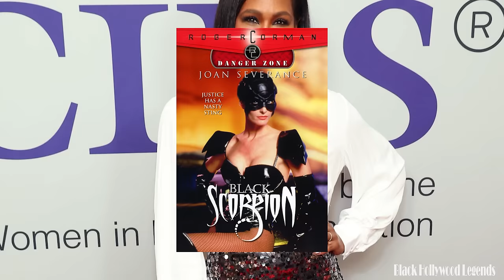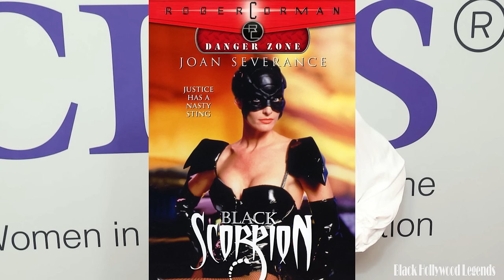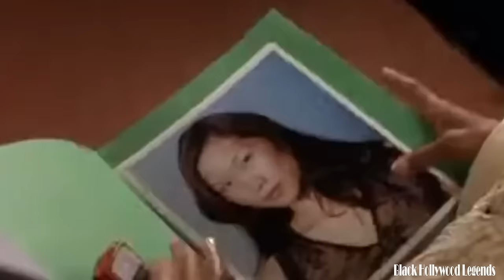Terri J. Vaughn's HUSBAND, 3 Children, Age, Houses, Net Worth 2024, and More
Welcome, fellow enthusiasts of the intriguing world of celebrity lifestyles! Today, we embark on an exclusive journey delving into the captivating realm of Terri J. Vaughn, a seasoned actress whose talents have graced both the big and small screens. Beyond the glitz and glamour, our lens focuses on the pillars that define Vaughn's life – her net worth, the opulence of her residence, and the cherished bonds within her family. All the details you need are right here in this video. Let's dive in now.